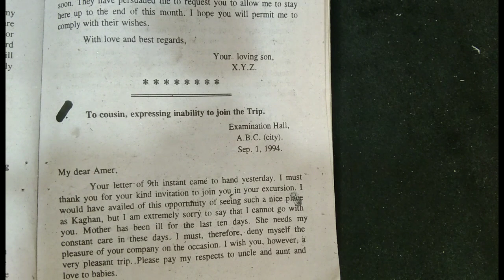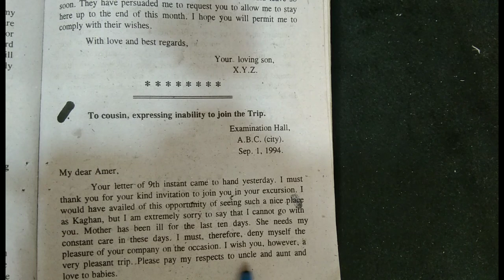11th Class English| Letter|To Cousin expressing inability to join the trip.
11th Class English| Letter|To Cousin expressing inability to join the trip.